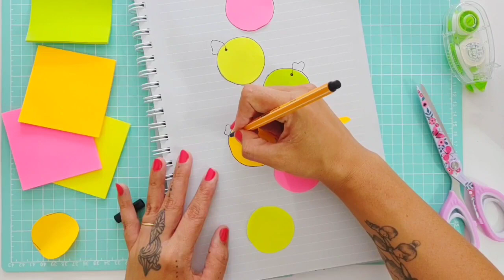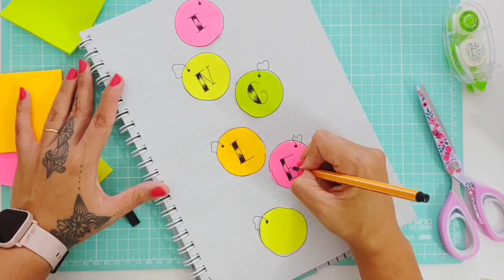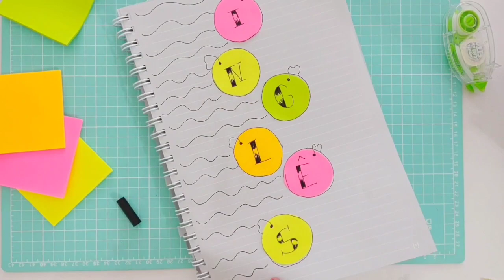Ideias de capa pra matéria | Tendências pra você arrasar no volta às aulas 2023 - caderno organizado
Vou te mostrar várias ideias que dá pra você aproveitar pra qualquer matéria!

Vem comigo Brazel ❤️